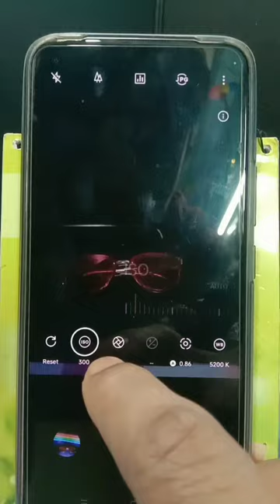Light Painting Sunglass Photography.@KeeganEvansPhoto @UrSmartMakerShorts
photography light
creative photography
long exposure
night photography
light painting
night pictures
night photography ideas
creative photography ideas
photography tricks
photography hacks
light photography
jordi koalitic
koalitic visuals
instagram photography
photography
photo
creative
creativity
photography inspiration
diy
crafts
lightroom
photography tutorial
jordi koalitic tiktok
tiktok photography
mobile photography
tiktok ideas
inspiration
mobile